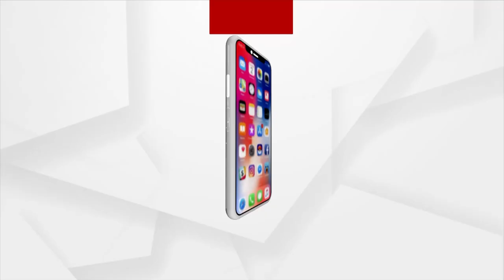1st India - West Indies T 20 Today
1st India - West Indies T 20 Today